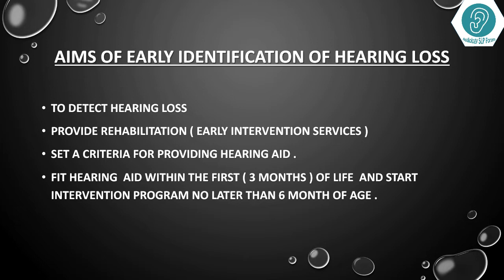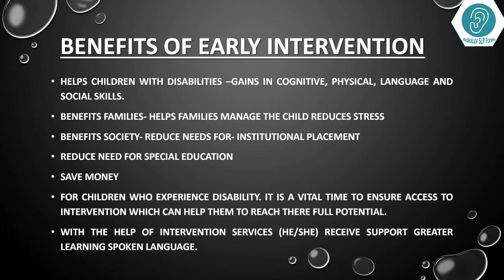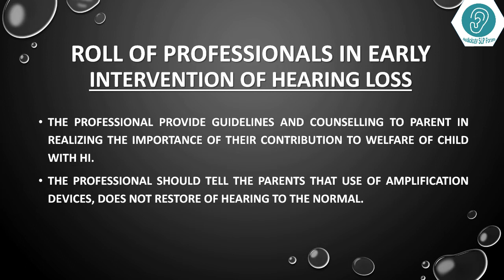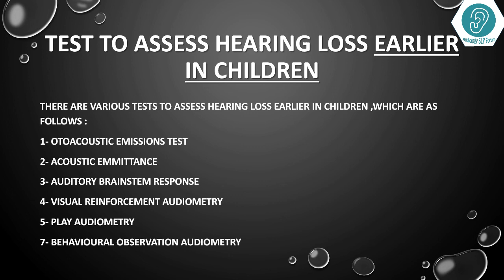Early Identification of Hearing Loss | Early Intervention of Hearing Loss | Hearing Screening Tests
Welcome to Audiology SLP Forum, A best way to learn

About- Audiology SLP Forum Channel you can attend Lectures on Audiology and SLP Speech Language Pathology
Audiology SLP Forum Channel Also Provide Free Audiology and Speech Language Pathology Books or PDF or Power Point Presentation Files. You Can Watch and Also Read From Given Files for Audiology and SLP [Speech Language Pathology]
 Audiology SLP Forum Channel also help in Exam. Once you attend Audiology and Speech Language Pathology Lectures, You Should be able to teach others.

In this video we discuss about- Early Identification and Intervention of Hearing Loss, Aims Of Early Identification, Benefits of Early Identification And Intervention of Hearing Loss, Roll of Professionals In Early Identification and Intervention of Hearing Loss, Screening Tests of Hearing Loss, Assessment of Early Identification of Hearing Loss, Screening test used in detect hearing loss, Identify hearing loss in infants, Hearing Loss and Early Identification, New born hearing Screening, Childhood hearing. Visual Reinforcement Audiometry, Otoacoutic Emission, Emmittance Audiometry, Auditory Brainstem Response, BOA, Hearing Problem in Children, Pure tone hearing Screening, Neuro Audio Screening.
बच्चो में हियरिंग लोस का पता लगाना, अर्ली आइडेंन्टिफिकेशन ऑफ़ हियरिंग लोस

Title of Video - Early Identification of Hearing Loss | Early Intervention of Hearing Loss | Hearing Screening Tests

Other Topics-
Hearing Screening Test for child
Hearing Screening Test For Children
Early Identification Of Hearing Loss.
Universal Hearing Screening
Hearing testing in neonates and infants, VRA in Children
Pediatric audiology
Hearing Testing in Pediatric Population
Universal Hearing Screening
Hearing testing in neonates and infants, BOA, VRA test, Play Audiometry to detect Hearing Loss
Pediatric audiology, Otoacoustic Emission,  Behavioural Screenig Test, Early Intervention Of Hearing Loss

बिहेवियर ऑब्जरवेशन ऑडियोमेट्री, बी ओ ए, स्क्रीनिंग टेस्ट
बच्चो में श्रवण बाधिता की जांच कैसे करे
श्रवण बाधित बच्चो में कान कि जाँच कैसे कराये
बच्चो में श्रवण बाधिता, बच्चो में हियरिंग लोस, ऑडियोमेट्री
कान की जाँच छोटे बच्चो में
Audiology, Audiometry, Speech language Pathology, Audiology SLP Forum, BASLP, MASLP, ASLP, Child Audiometry, Early Identification of hearing Loss, Hearing Disorder, BOA Testing, Auditory Skills Development, Auditory Brain Development, Sound travel in Ear 3d Video, 3d Video,